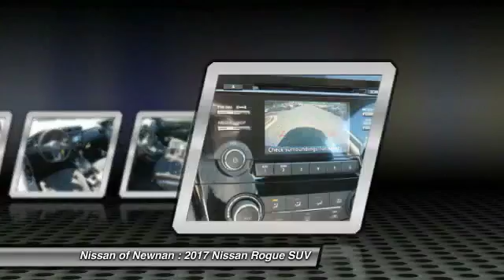2017 Nissan Rogue Newnan GA C843920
Pick up this Gun Metallic 2017 Nissan Rogue, available today at Nissan of Newnan. This could be the one you've been searching for.